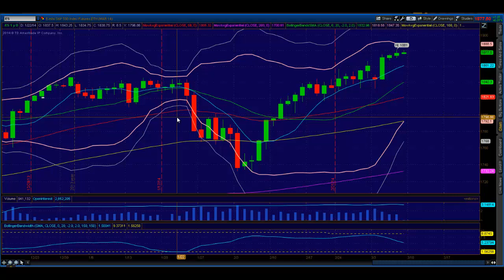Princetontrader.com Market Webcast March 7, 2014: All About Jobs